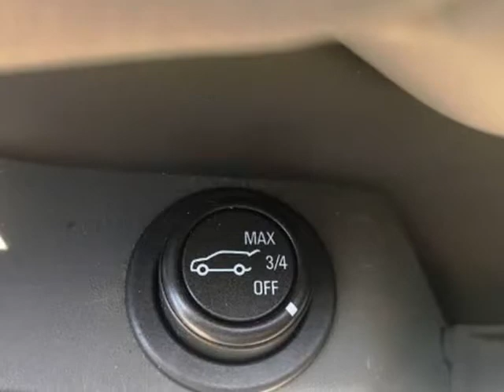2010 Cadillac SRX FWD 4dr Premium Collection (miami, Florida)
Motors Trust
9704 NW 27 Ave
miami